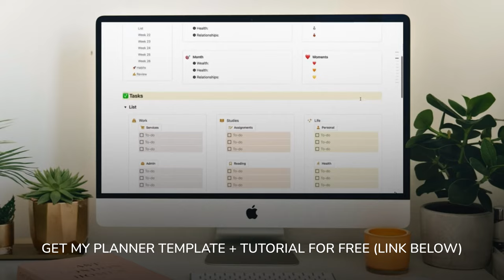3-HOUR WORK/STUDY WITH ME 🎵 LoFi Music Deep Focus Playlist ⏰ Pomodoro 50/10 🏘️ Luxembourg City view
👇 FREE RESOURCES

🚀 BOOST YOUR PRODUCTIVITY IN 3 STEPS
1️⃣ Set up your space: get your material ready, get a drink and remove distractions (I love the focus mode on the Momentum Dashboard Chrome Extension
2️⃣ Set clear tasks: use my Planners (they are FREE!) Notion Template or PDF Template
3️⃣ Stay focused on your study/work session, take short relaxing breaks

⏰ VIDEO TIMESTAMPS
00:00:00 - Introduction
00:00:37 - Study #1
00:50:37 - Break 1
01:00:37 - Study #2
01:50:37 - Break 2
02:00:37 - Work #3
02:50:37 - End

👋 Hello friends, welcome to this 2-hour study with me/work with me session  [] .
We’ll use the Pomodoro timer to stay productive, focused and motivated throughout this co-working session. The Pomodoro technique is a powerful productivity booster while studying at home/working from home. The LoFi focus music improves focus, unlocking a deep concentration level. This Pomodoro study with me session with a LoFi music playlist will help you stay motivated and accountable as you work through your to-do list.
Lots of Love, Mari

🙌 ABOUT ME
I'm Marinara, a doctor turned entrepreneur. Above all, I am a self-development enthusiast who loves sharing knowledge and inspiring others to create their dream life.

🎶 MUSIC
Music provided through @LofiGirl by Lofi Records.